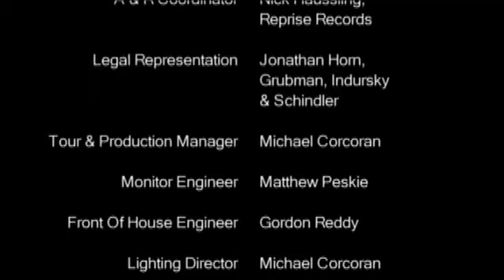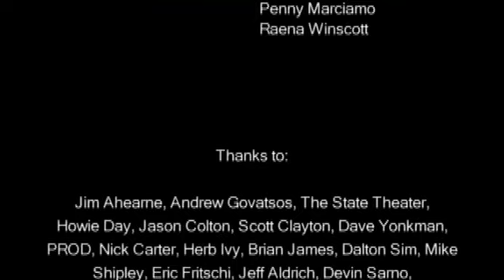Guster - "Jesus On The Radio" - [Guster On Ice Live DVD]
Taken from the Guster On Ice DVD, released May 18, 2004. The concert was in December 2003 over two nights of concerts at the State Theatre in Portland, Maine. Directed by Danny Clinch.